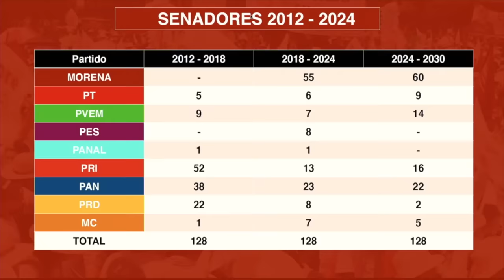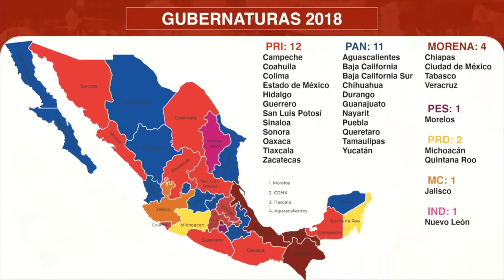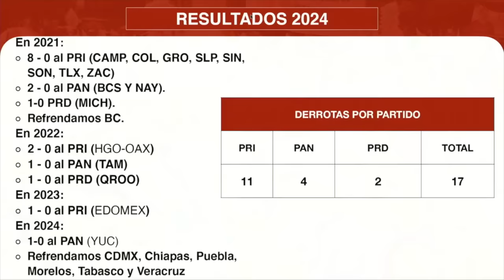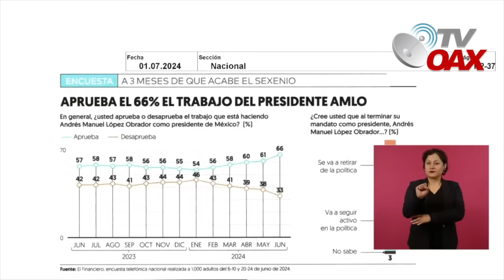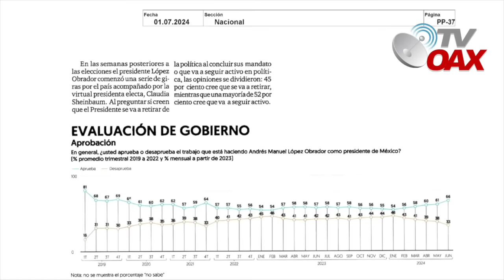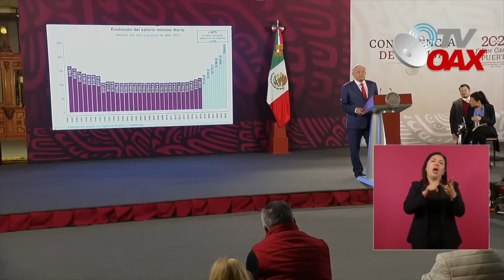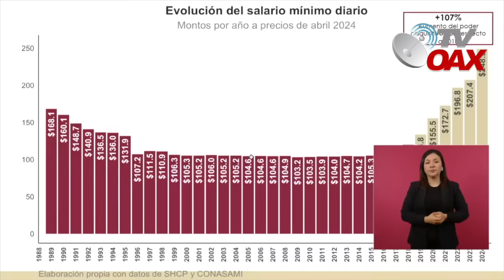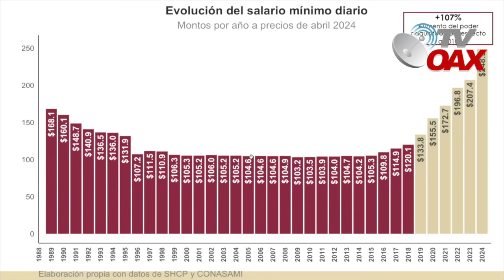MIRA:Lloraras al mirar esto,AMLO logra en 6 años que ningun gobierno hizo en 70 años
AMLO es el Presidente mas popular en Mexico y en el mundo, las grandes cúpulas nunca esperaron que esto sucediera, hoy las cosas cambiaron después de 6 años de Gobierno.AMLO ha caminado de la mano con el Pueblo Mexicano y se espera otros 6 años mas con la nueva Presidenta de Mexico.Mira